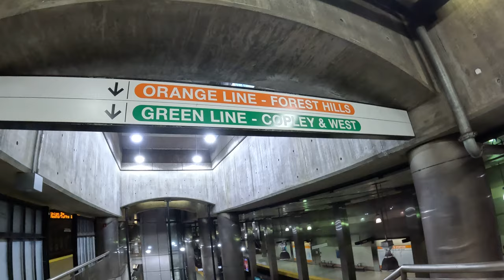Fastest Route: North Station Upper Level Green Line to Orange Line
Need to get from the North Station upper level Green Line to the Orange Line fast? Watch this video for the quickest route.
Using the Orange Line and Green Line at North Station?

Check this video out from the upper level looking at the Green Line T MBTA and Orange Line.

Easy switch from Orange to Green to get the Science Park West End to see the Museum of Science.